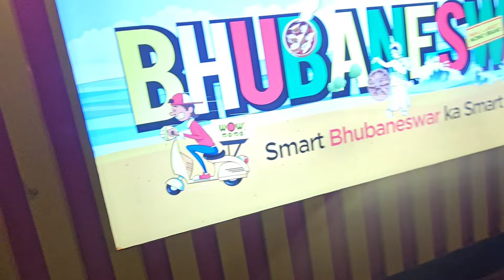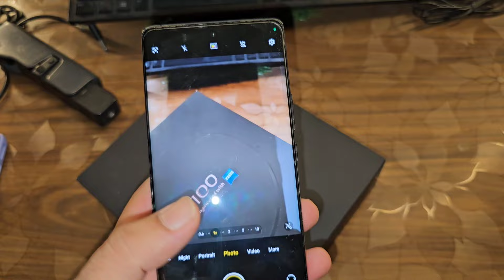Sabitri Gift 😍// ଶ୍ରଦ୍ଧା ପାଇଁ ଆସିଲା ନୂଆ ଫୋନ || Radha&Sraddha Odia Vlogs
ଶ୍ରଦ୍ଧା ପାଇଁ ଆସିଲା ନୂଆ ଫୋନ || Radha&Sraddha Odia Vlogs

Buying Links :

1.  Levi's Men's Slim Fit Shirt (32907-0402_Brown

2.  Allen Solly Men's Solid Regular Fit Polo Shirt (ASKPCURGFR43261_Green L)

3.  U.S. POLO ASSN. Men's Plaid Slim Fit Polo Shirt (USTSHF0270_Lime

4.  U.S. POLO ASSN. Mens Checks Fs Regular Fit Shirts (Usshtfx0065_Red_M)

5.  PARAGON Marvel EVMK10921G Men's Trendy Durable Sliders with Cushioned Footbed and Latest Strap Design | Perfect for Everyday Casual Wear